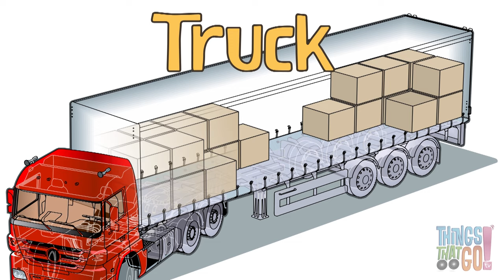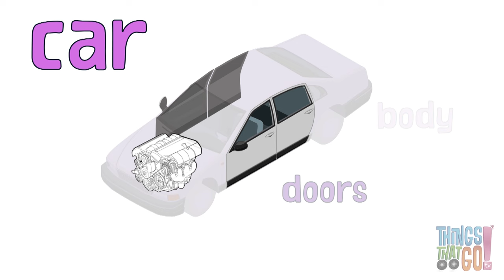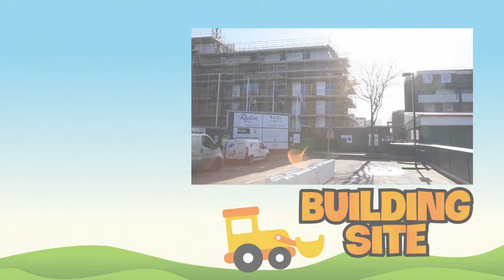* SNOW PLOW & MORE * | Playlist For Kids | Things That Go TV!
* SNOW PLOW & MORE * | Playlist For Kids

Featuring:

- Snow Plow
- Snow Mobile
- Gondola
- Ski Lift
- Snow Blower
- Top 10
- & Many More!